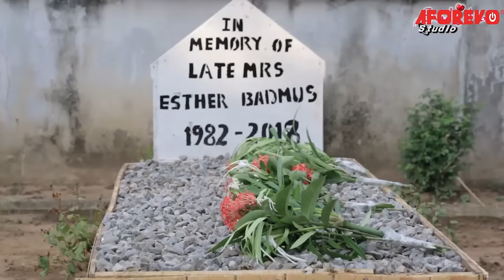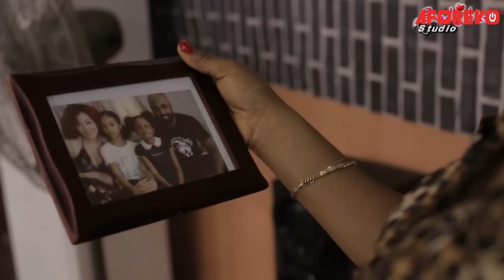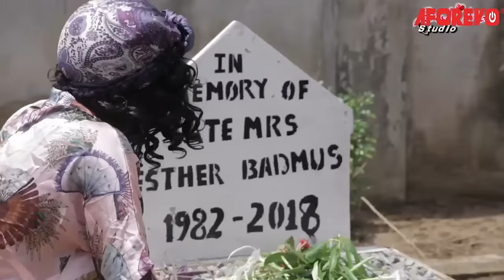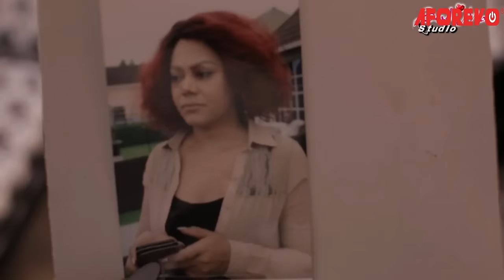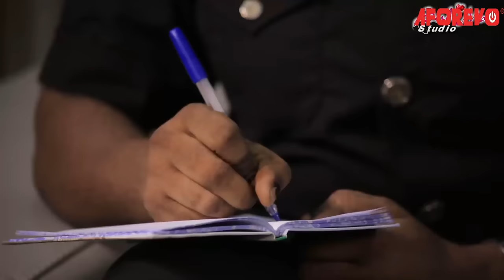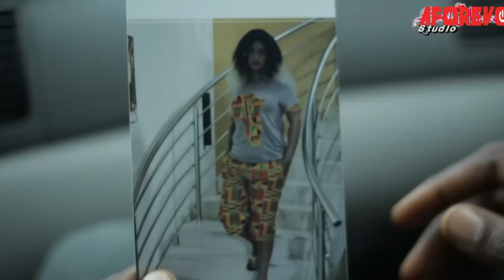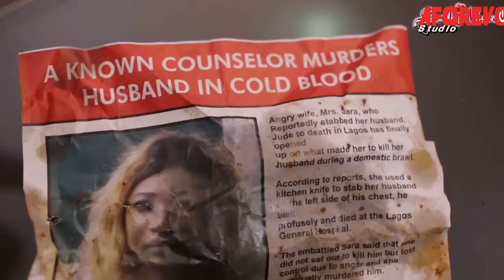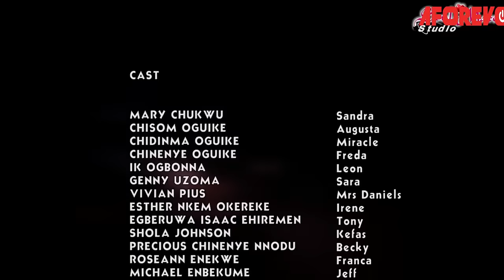Scream - A Nigerian Movie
In this Nigerian movie, Living in an abusive relationship can also be likened to living in abject bondage. This was the case of Sarah, Esther and Sandra who were married into an abusive relationship. Sorrows and tears was their best companion, but some of them fought and stood against it, while some was consumed by it.

Nigerian Movie  Starring; Nadia Buari, IK Ogbonna, Chisom Oguike